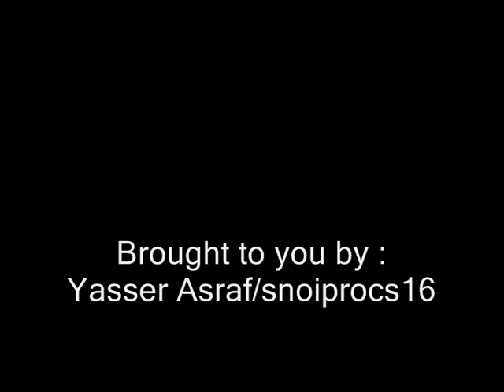3D Buildings - KL Tower